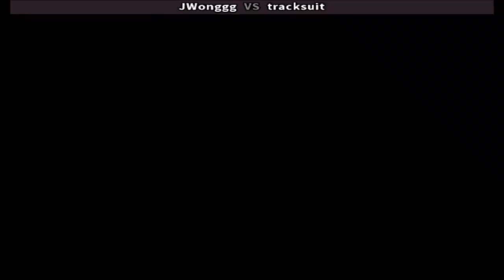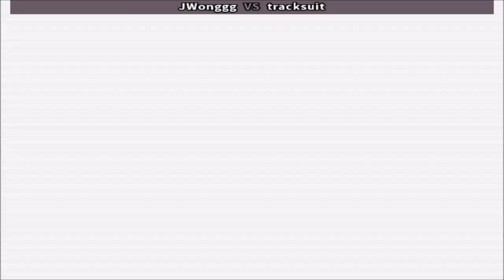Fightcade 👊 Vampire Savior 👊🏽 JWonggg 🇨🇦 Vs Tracksuit 🇺🇸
JWonggg (CANADA) Vs Tracksuit (USA)
Fightcade Top Players Online Matches